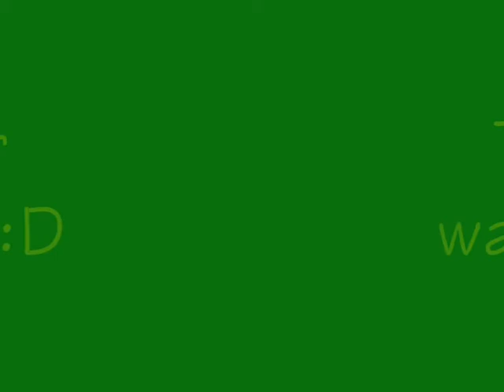Minecraft [movie 14] Zielono mi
Transportuję trawę, pokazuję odległe bazy i buduję domek na drzewie.